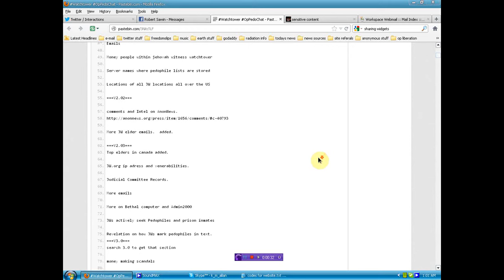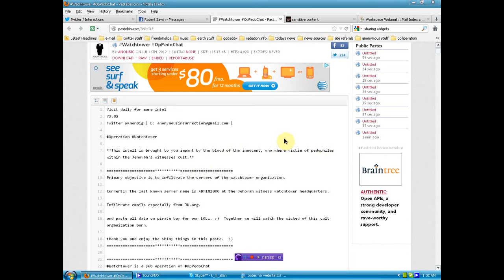Hackers needed to stop Pedophile ring in the WatchTower